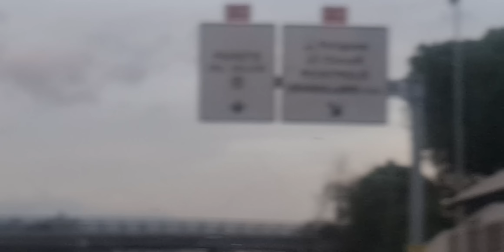LA NOCHE SIN LEY EN BARCELONA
Música utilizada: